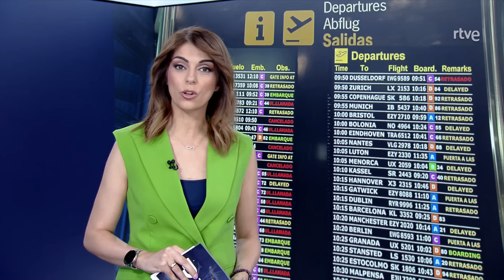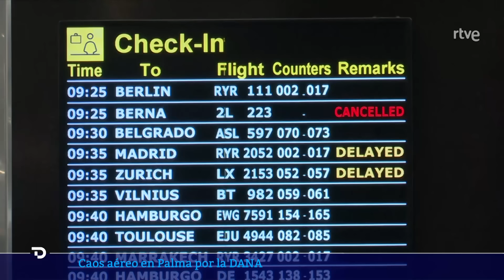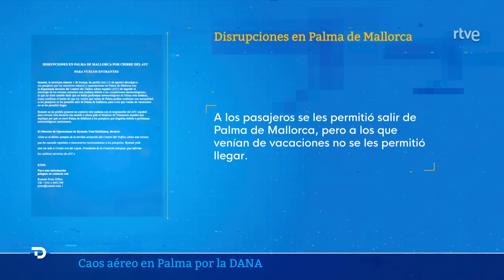DANA: MENORCA evalúa DAÑOS para solicitar la DECLARACIÓN de ZONA CATASTRÓFICA | RTVE Noticias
El Consell de Menorca está elaborando un inventario de daños del temporal para solicitar al Consejo de Ministros la declaración de zona catastrófica, al tiempo que estudia habilitar una línea de ayudas con fondos propios para los municipios. Así lo ha expresado el presidente del Consell, Adolfo Vilafranca, en una visita a Es Mercadal, el municipio que se ha llevado la peor parte de la tormenta: la DANA descargó más de 200 litros por metro cuadrado dejando graves inundaciones en la localidad.

A la isla se ha desplazado la ministra para la Transición Ecológica y el Reto Demográfico, Teresa Ribera, que ha agradecido la labor de los equipos de emergencia así como "la prudencia de los vecinos", valorando que no se hayan tenido que lamentar daños personales. Ribera cree que es posible que se dé esa declaración de zona catastrófica, aunque en todo caso ha recordado que el trámite es "muy reglado" y que antes hay que valorar el impacto de la DANA. "Sabemos que la afectación ha sido importante y concentrada, pero no se puede prejuzgar el resultado", ha razonado la ministra. El conseller del Mar y el Ciclo del Agua, Juan Manuel Lafuente, ha admitido que los dos millones de euros que ahora se destinan para mantener los 700 kilómetros de torrentes en Baleares son "insuficientes".

El paso de la DANA por las Islas Baleares ha dejado un rastro devastador en el archipiélago mediterráneo. El temporal dejó precipitaciones por encima de los 200 litros por metro cuadrado en algunos puntos de Menorca y las rachas de viento superaron los 100 kilómetros por hora en Formentera. Emergencias 112 ha gestionado hasta 416 incidentes por la alerta roja en Mallorca y Menorca desde que comenzó el episodio de meteorología adversa el miércoles 13 de agosto. El día de mayor actividad fue el jueves, con 250 incidentes. La Dirección General de Emergencia ha rebajado el Índice de Gravedad por tormentas que mantiene activado, del grado 2 al 1 en Mallorca y en Menorca (IG1) y al 0 en el caso de Ibiza y Formentera.